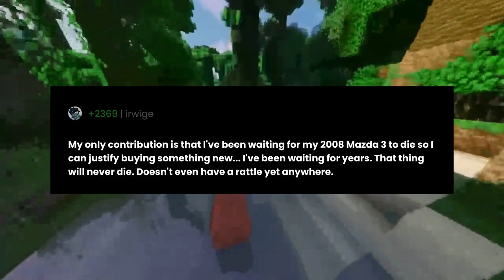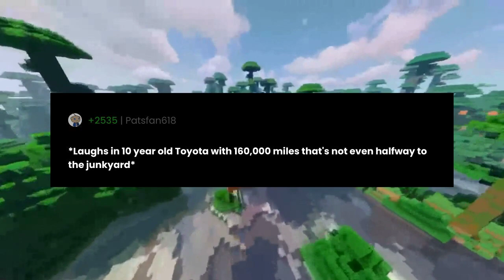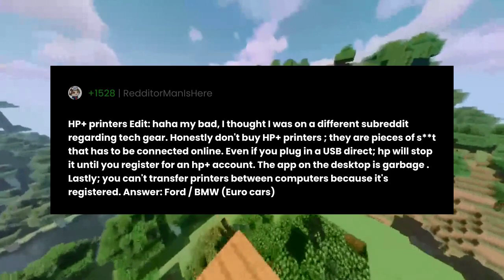What car brand has the most problems and people still buy?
"What car brand has the most problems and people still buy?" the question you all have been asking for.